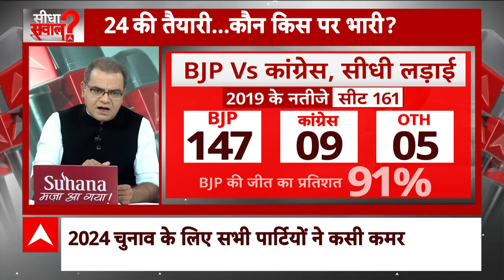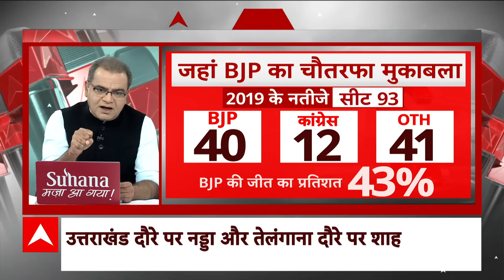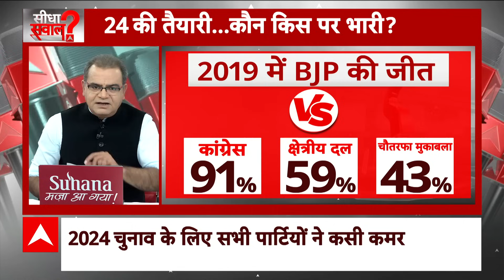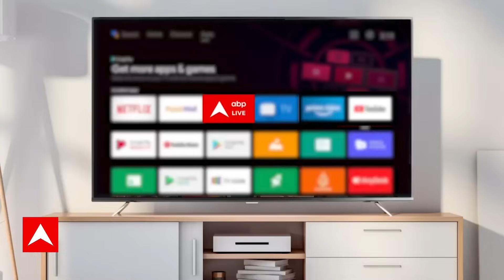Seedha Sawaal: महत्वाकांक्षा के कारण बिखर जाएगा विपक्षी गठबंधन ? । INDIA Vs NDA । Rahul Gandhi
Less than a year is left for the Lok Sabha elections-2024. In such a situation, all the main parties are busy in preparations. For the purpose of challenging the BJP, 26 opposition parties have formed a grand alliance named India. So far the name of the leader of this Grand Alliance has not been announced. However, many Congress leaders have spoken about making Rahul Gandhi the PM candidate.

Joining the voices of Chhattisgarh CM Bhupesh Baghel and Rajasthan CM Ashok Gehlot, now Congress leader Rashid Alvi has also talked about making Rahul Gandhi the PM candidate. He said on Sunday (August 27) that after 2024 we expect that the Congress party will emerge as the single largest party and Rahul will become the PM.
 लोकसभा चुनाव-2024 में एक साल से भी कम वक्त बाकी है. ऐसे में सभी मुख्य दल तैयारियों में जुटे हुए हैं. बीजेपी (BJP) को चुनौती देने के मकसद से 26 विपक्षी दलों ने इंडिया (INDIA) नाम से महागठबंधन बनाया है. अभी तक इस महागठबंधन के नेता के नाम की घोषणा नहीं की गई है. हालांकि, कांग्रेस के कई नेता राहुल गांधी (Rahul Gandhi) को पीएम उम्मीदवार बनाने की बात कह चुके हैं.

छत्तीसगढ़ के सीएम भूपेश बघेल और राजस्थान के सीएम अशोक गहलोत के सुर में सुर मिलाते हुए अब कांग्रेस नेता राशिद अल्वी ने भी राहुल गांधी को पीएम उम्मीदवार बनाने की बात कही है. उन्होंने रविवार (27 अगस्त) को कहा कि 2024 के बाद हम उम्मीद करते हैं कि कांग्रेस पार्टी सबसे बड़े दल के रूप में निकलेगी और राहुल पीएम बनेंगे.